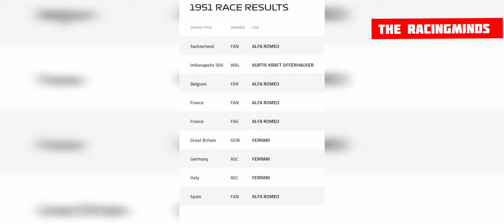Formula One Race 1951 | Juan Manuel Fangio championship winner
you guys Are Amazing and will enjoy the shorts.

This channel is not just about F1 it's for those who love racing and are passionate about racing and want to know more about racing. I provide you with all news about the F1, F2, and F3 races and also who will be getting the F1 Seats in the FUTURE? I provide you details about Pole and Podium positions before the races and also Final Predictions for the year.

Just a small favor from you all guys Please subscribe to the channel as it needed more support from you so I can work on more confidence to provide you with more pieces of information on Formula one.

Again Good day and care about your family and yourself, That is all you need to do to live in this beautiful world.